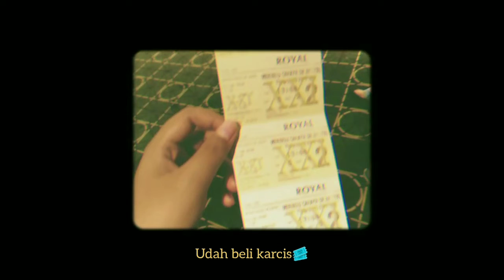"𝐕𝐢𝐧𝐚𝐋𝐨𝐠 #𝟐" - Surabaya✨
2022/02/01✨